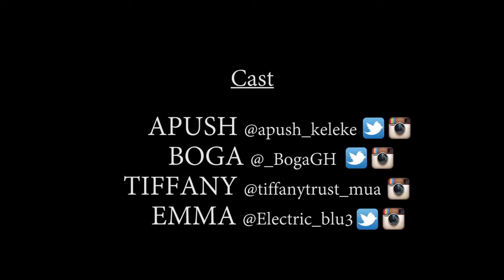Azonto In Real Life 2013!!!.mp4